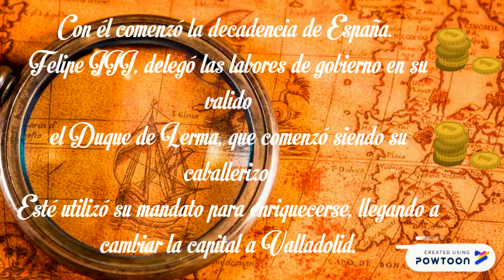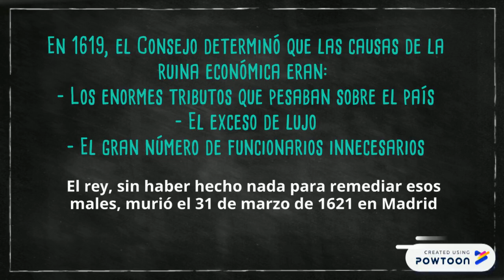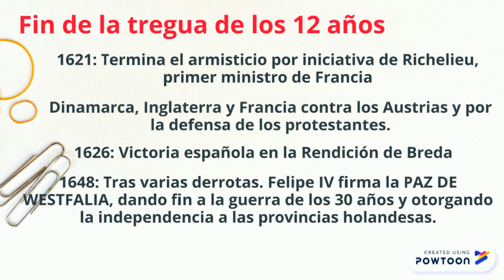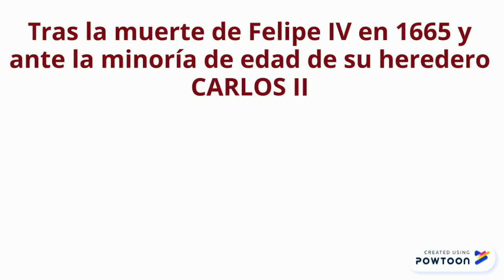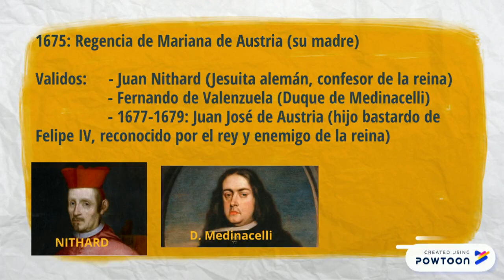Austrias Menores en 5 minutos